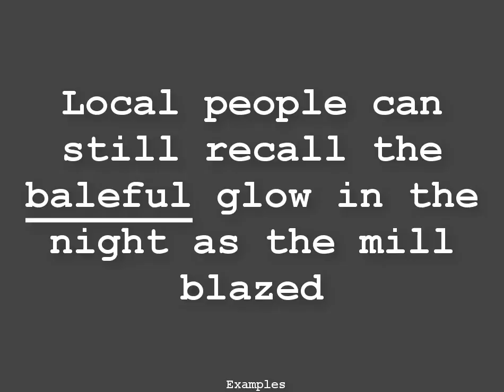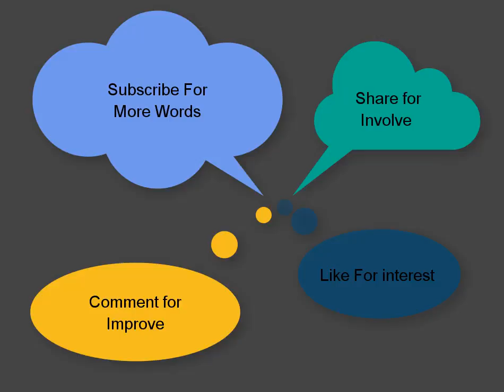Baleful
GMAT VOCABULARY
GRE VOCABULARY
LSAT VOCABULARY
TOEFL VOCABULARY
SAT VOCABULARY
IELTS VOCABULARY
ENGLISH VOCABULARY